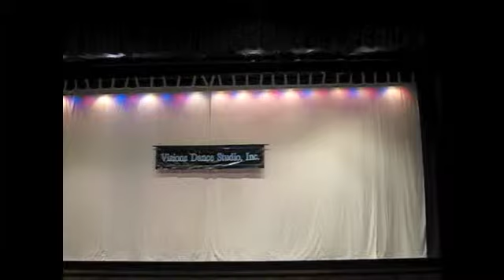Amazing Grace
modern dance style (jessie senior recital)